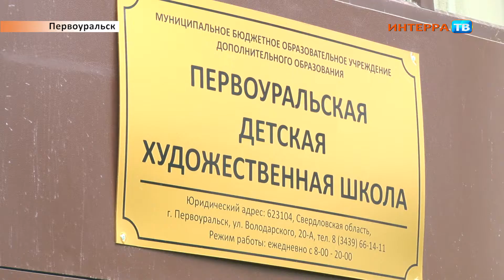Первоуральские дети в числе победителей международной выставки-акции "Спасибо врачам!"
Юные первоуральские художники стали победителями международной выставки в поддержку медиков

Работы сразу двух учеников Первоуральской детской художественной школы - 11-летнего Евгения Кале и 14-летнего Константина Стихина - высоко оценили организаторы Международной выставки-акции "Спасибо врачам!". Её проводили в режиме онлайн совместно с Управлением непрерывного художественного образования и Международным Союзом педагогов-художников.

Целью акции было привлечь внимание детей к профессии медика и поддержать всех врачей, которые ежедневно рискуют жизнью, сражаясь с коронавирусом.

Конкурс проходил в несколько этапов с начала апреля, из многочисленных победителей организаторы отобрали лучшие работы в своих номинациях. Призёрам вручили памятные электронные дипломы. Из самих работ вскоре будет организована передвижная выставка : "Спасибо врачам!".